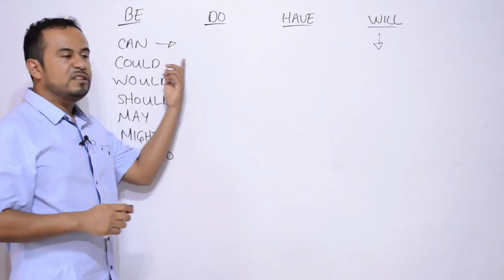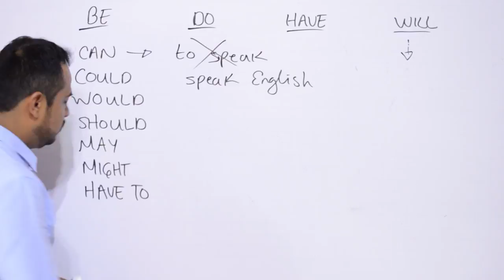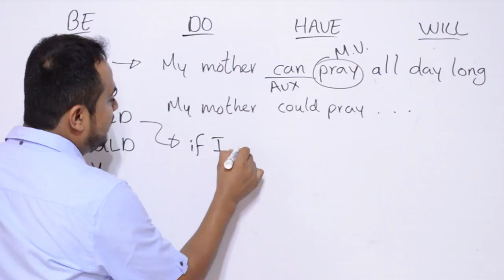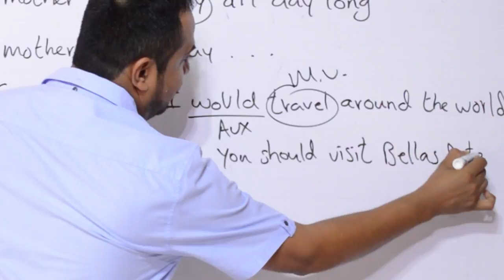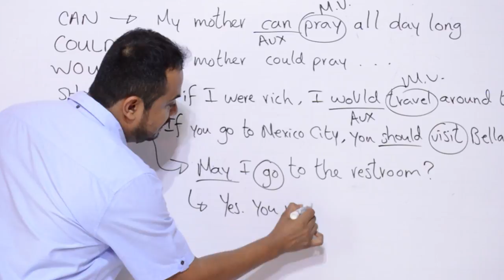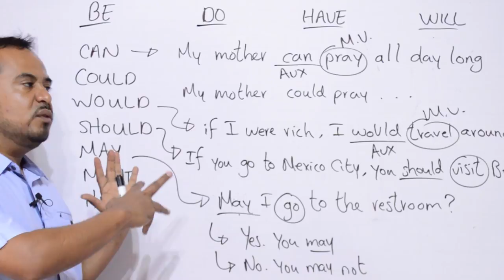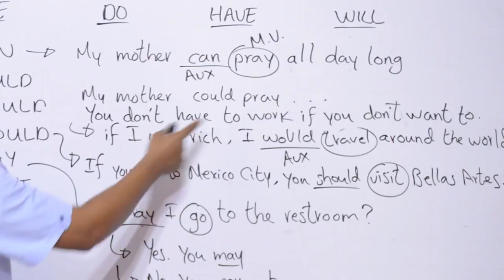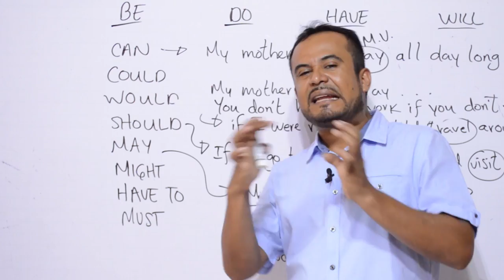TODOS LOS AUXILIARES EN INGLES PARA TODOS LOS TIEMPOS VERBALES BASICOS (PART 2)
TODOS LOS AUXILIARES EN INGLES PARA TODOS LOS TIEMPOS VERBALES BASICOS PART 2. En esta clase continuamos con auxiliares pero ahora son todos los modales más utilizados en inglés americano como son: can, could, should, would, must, may might y have to.